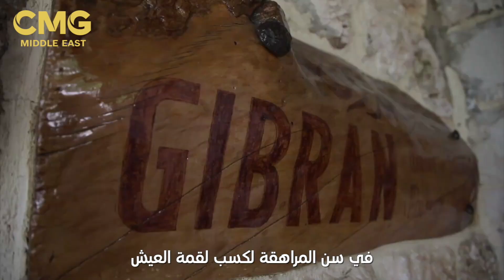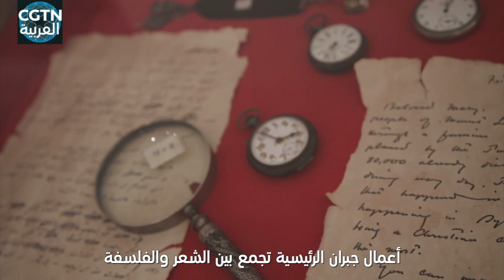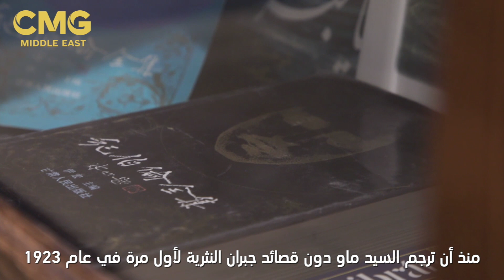لمحة عن الأديب العالمي جبران خليل جبران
عند الحديث عن الشرق الأوسط عادة ما يكون الانطباع الأول هو صحراء حارة أو حروب مستمرة؟ إلا أن هذا الانطباع لا يمثل حقيقة ملامح الشرق الأوسط. وفي الواقع يتمتع الشرق الأوسط بتاريخ طويل وحضارة عريقة وتراث غني وفريد. من خلال البرنامج الخاص " رحلة في الشرق الأوسط" نقدم لكم لمحة عن الثقافة الخاصة لمختلف البلدان في المنطقة.